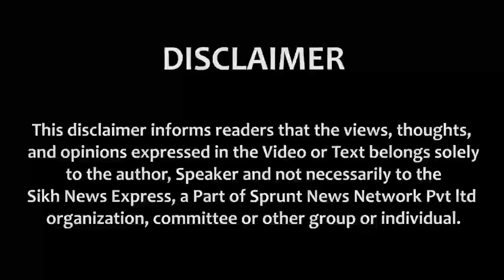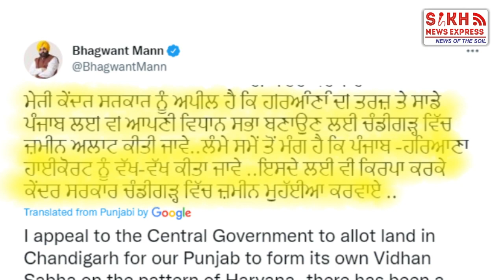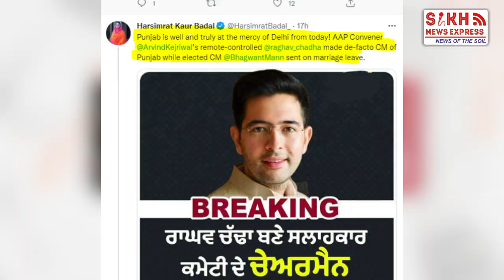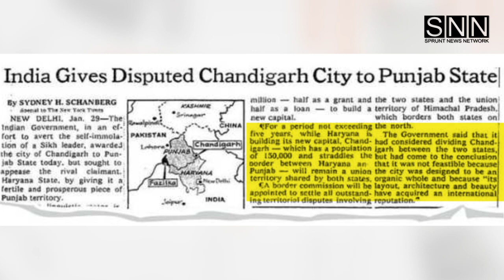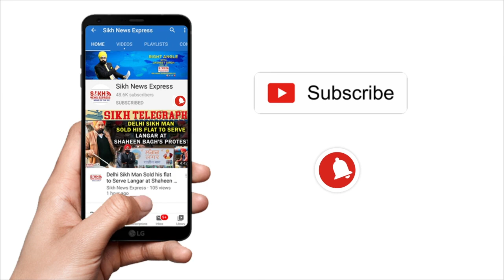ਕੀ Raghav chadha ਹੱਥ Punjab ਦੀ ਕਮਾਨ, ਮੱਚਿਆ ਸਿਆਸੀ ਘਮਸਾਨ, ਕੌਣ Punjab ਦਾ ਅਸਲ Captain ? || SNE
ਕੀ Raghav chadha ਹੱਥ Punjab ਦੀ ਕਮਾਨ, ਮੱਚਿਆ ਸਿਆਸੀ ਘਮਸਾਨ, ਕੌਣ Punjab ਦਾ ਅਸਲ Captain ? | Punjab Wire | SNE

Home Minister Amit Shah approved the construction of a separate Haryana Vidhan Sabha building